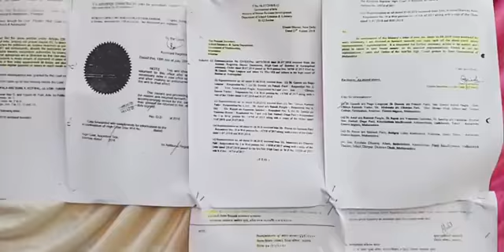विशेष शिक्षकांचे आमरण उपोषण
जळगाव, संदीप होले | उच्च न्यायालयाच्या आदेशानुसार थकीत वेतन, नियमित वेतन व नियमित शिक्षण पदावर समायोजनासाठी विशेष शिक्षकांचे जिल्हा परिषदे समोर आमरण उपोषण.